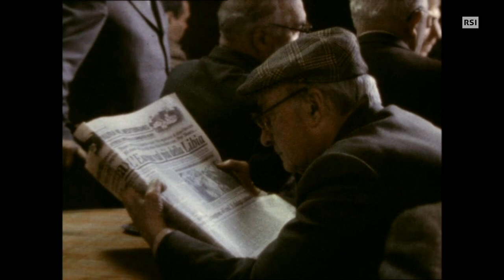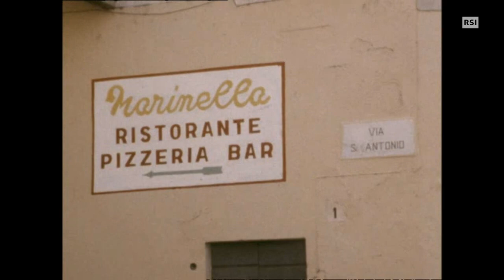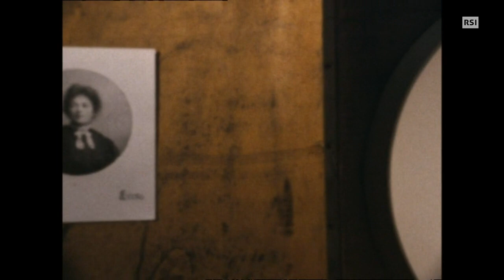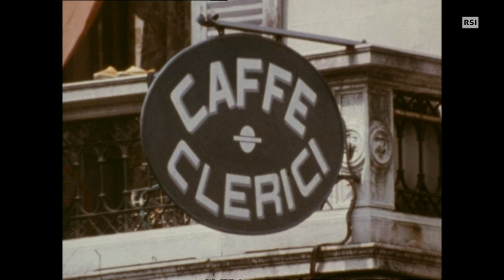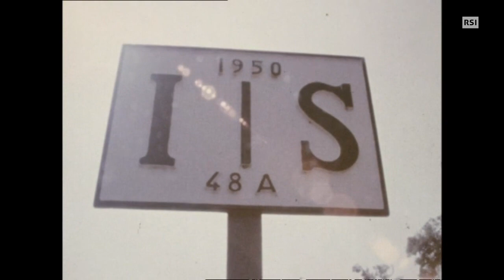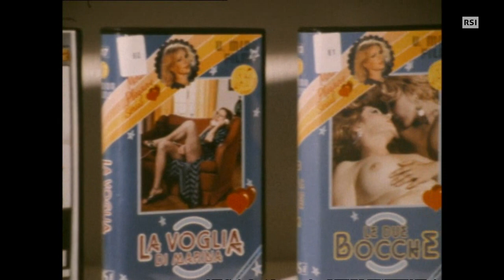Piero Chiara, la sua Luino, tra realtà e letteratura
Documentario di Giorgio Pellegrini e Giorgio Pecorini

Televisione Svizzera